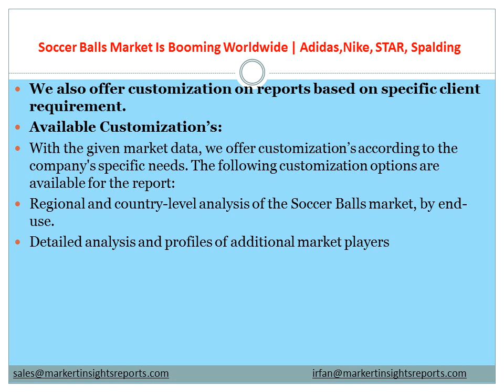Soccer Balls Market Is Booming Worldwide | Adidas,Nike, STAR, Spalding,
Soccer Balls Market is segmented based on type, material type, size, distribution channel, end users, application, and region. Types such as Medicine Balls, Training Soccer Balls, Mini/Skills Soccer Balls, Match Soccer Balls, Futsal Soccer Balls, Professional Match Soccer Balls, Turf Balls, Beach Soccer Balls, Indoor Soccer Balls, and Street Soccer Balls classify Soccer Balls Market. Material types such as PVC, Leather, PU, and others classify Soccer Balls Market. Sizes such as Size 3, Size 4, Size 5, and others classify Soccer Balls Market. Distribution channels such as Online Stores, Sports Store, Hypermarkets & Supermarkets, and others classify Soccer Balls Market. End users such as School, Universities, Training Centers, and others classify Soccer Balls Market.